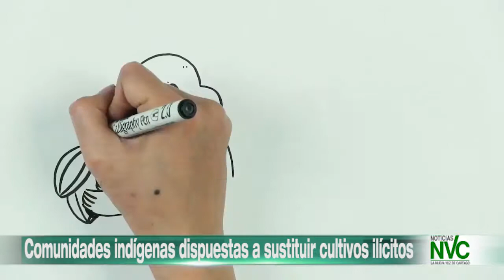Comunidades indígenas dispuestas a sustituir cultivos ilícitos